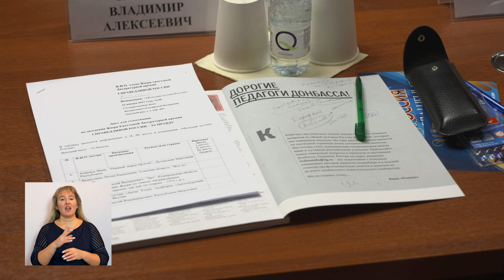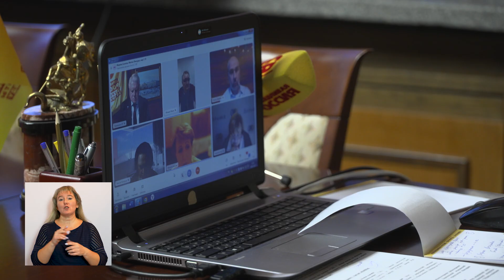Дайджест новостей с сурдопереводом. 16 января – 20 января.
Главные новости прошедшей недели с сурдопереводом:

1. В Госдуме состоялось заседание Жюри ежегодной Литературной премии партии СРЗП
2. Сергей Миронов провёл видеоконференцию по теме «Развитие системы медицинской реабилитации в РФ»